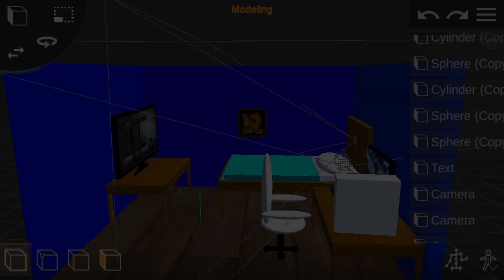التصويت على المشاركات في مسابقة االمبتدئين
تابعني على مختلف المنصات